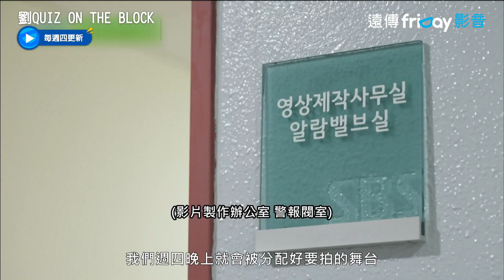《人氣歌謠》攝影導演來了 手持拍攝〈Next Level〉創下百萬觀看_《劉QUIZ ON THE BLOCK》第160集_friDay影音韓綜線上看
每周四更新